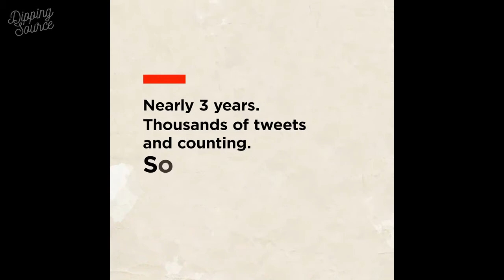Trump Inc. | Podcast Trailer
Trump Inc - He’s the President, but questions about how his business works, What deals are happening, who they’re happening with, and if Donald Trump and his family are keeping their promise to separate the Trump Organization from the White House

From WNYC and ProPublica